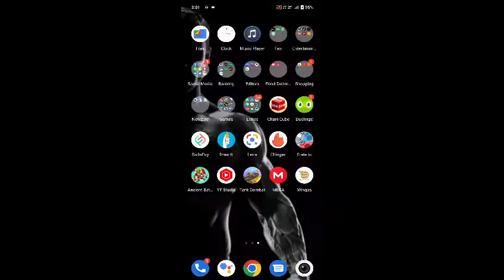How To Avail 40% Discount From Wingos Gujranwala | Zayn Rajpoot Eats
Parmesan Chicken | Italian Dish